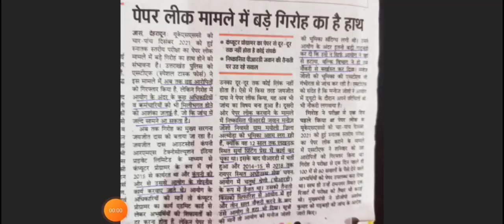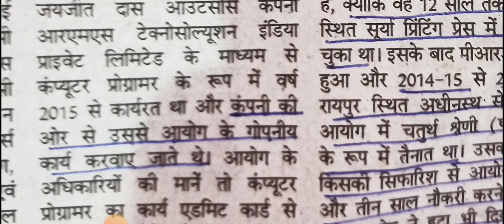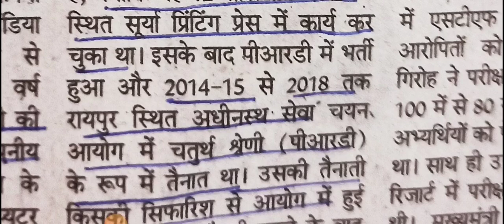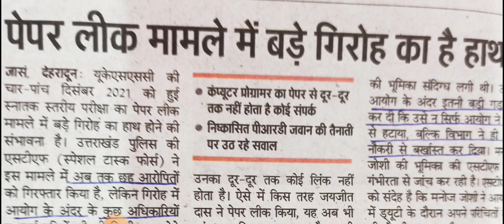VDO/VPDO घोटाला । किसी बड़े गिरोह के होने की आशंका।। UKSSSC VDO VPDO